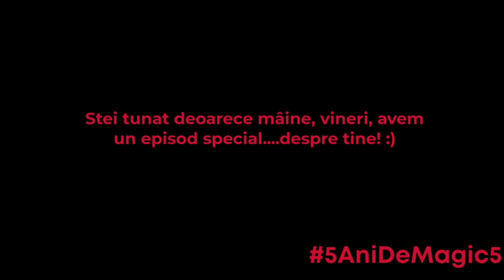5AniDeMagic5 - Ep 6 - 2020 - Ne dăm peste cap pentru clienții noștri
Da, avem cont de TikTok și postăm acolo toate imbecilitățile necenzurate care altminteri ar fi interzise pe alte platforme de socializare digitală.
Anul 2020 a fost cam ca acest video de la final. Dramatic dar cu mari șanse de revenire.
PS: Stai aproape că mâine postăm ceva frumos. Doar pentru TINE! :)